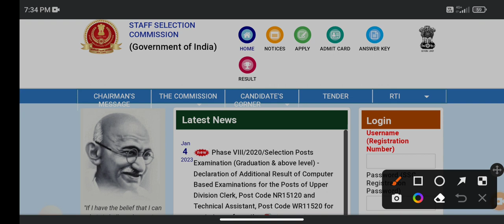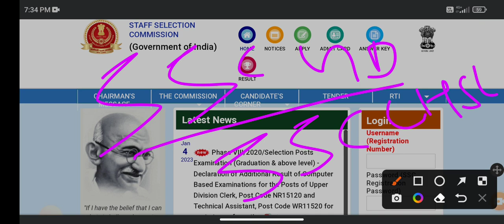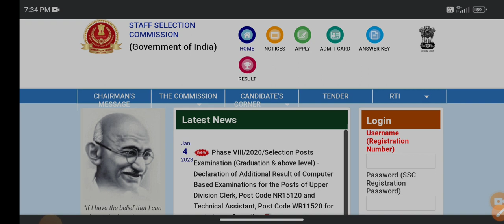SSC MTS Date Extend 🤩खुशखबरी🤩| ssc mts date badhegi ya nahi | ssc gd form fill up 2023